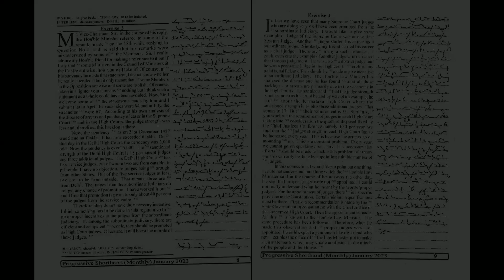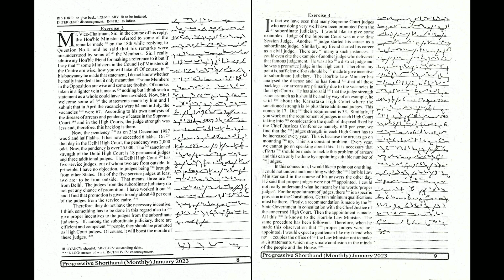# 3 - 4 | 110 wpm | Progressive Shorthand | January 2023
Shorthand Dictations # 3 - 4 | 110 wpm | Progressive Shorthand | January 2023

For English
Arihant Sp Bakshi for Objective English
MB publication previous papers
Mirror of Common Error
For General Knowledge
Lucent General Knowledge
Lucent सामान्य ज्ञान
For Reasoning
R.S Aggarwal ( in English )
Ajay Chauhan ( in Hindi )
Shorthand Books
Pitman Shorthand Instructor and key